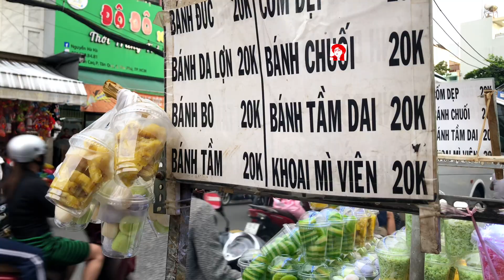Plain Rice Flan - Steamed Layer Cake - Steamed Rice Cake | Vietnam Best Streetfood Market | Thao-TV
Thao-TV is a Streetfood channel.